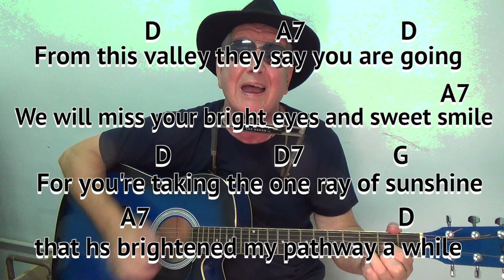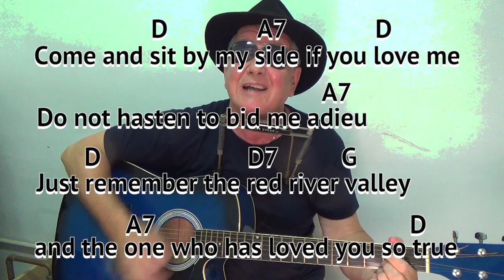Red River Valley (key D) GUITAR LESSON play-along chords & lyrics with mouth organ - acoustic cover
I am playing in the key of D major and blowing a key D major Lee Osaka Tombo mouth organ.
Strum pattern:
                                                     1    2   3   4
                                                     D   D  DuDu

where:  1 is downstroke on the top string only of the chord
             (Chord D = 4th string, chord G = 6th  string)
             2 is a faster downstroke on all strings of the chord.
             Counts 3 and 4 are down up - with less emphasis on the up strokes.

This is the basic strum - maybe a small variation here and there.
Red River Valley" is a folk song and cowboy music standard of controversial origins that has gone by different names with varying lyrics—e.g., "Cowboy Love Song", "Bright Sherman Valley", "Bright Laurel Valley", "In the Bright Mohawk Valley", and "Bright Little Valley"—depending on where it has been sung.
Recorded by numerous artistes - Gene Autry recorded the song for the 1936 film ‘Red River Valley’. He re-recorded the song with the Cass County Boys for the 1946 film ‘Sioux City Sue’  Autry's recording later appeared on various Autry compilations, including Gene Autry's Western Classics and The Essential Gene Autry 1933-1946.